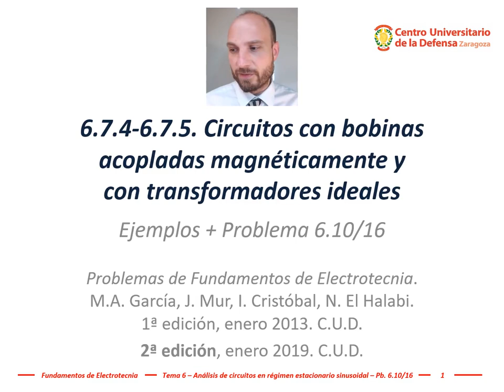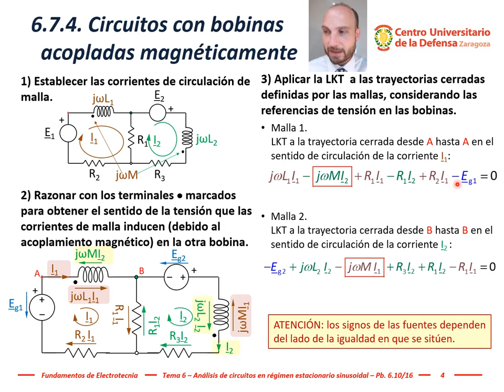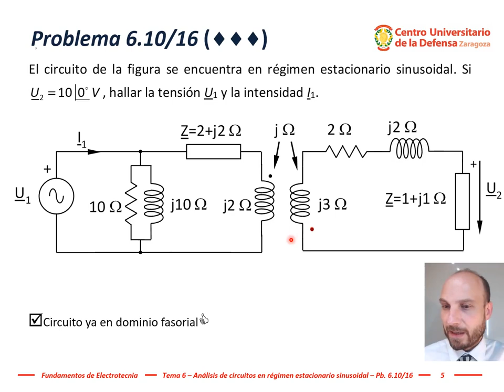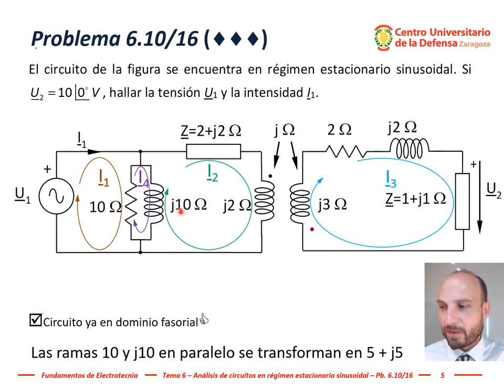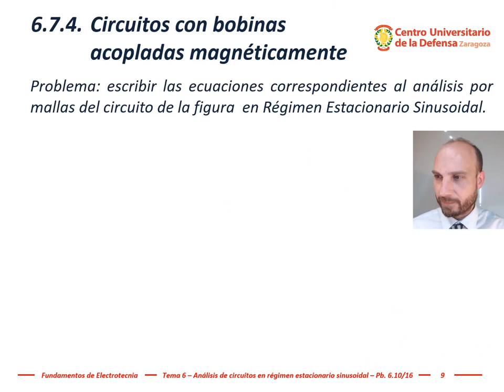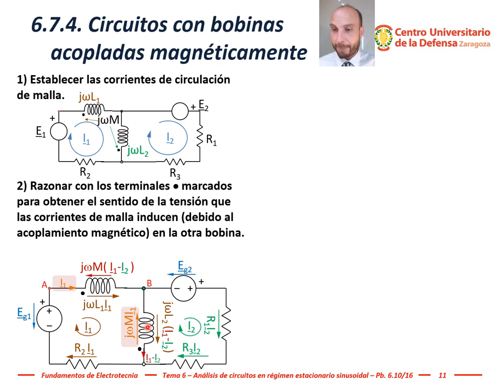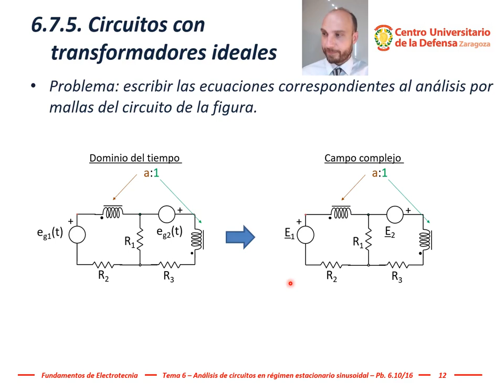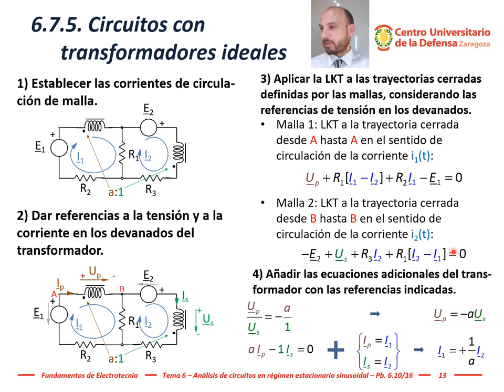Electrotecnia - Tema 6, #18: Problema 6.16 con bobinas acopladas en régimen estacionario sinusoidal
Pueden ver o descargar gratuitamente la versión on-line del libro con el enunciado de este problema en la Biblioteca Virtual de Defensa copiando la siguiente dirección en el navegador web:

O bien pulse sobre el icono PDF del siguiente enlace web:
El problema 6.16 apareció numerado como 6.10 en la primera edición del libro.